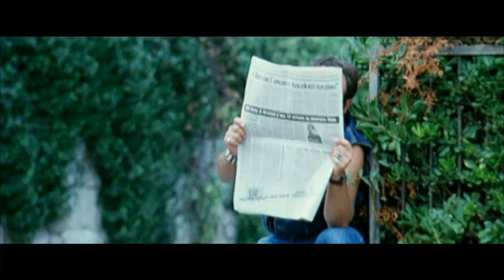C'ERA UNA VOLTA A... CINECITTÀ - TRAILER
"C’era una volta a… Cinecittà” un trailer liberamente ispirato al nuovo film di Quentin Tarantino. A dimostrazione del fatto che dopo aver saccheggiato Leone, Corbucci, Castellari... questa volta Quentin ha scelto la commedia all’italiana come ispirazione.